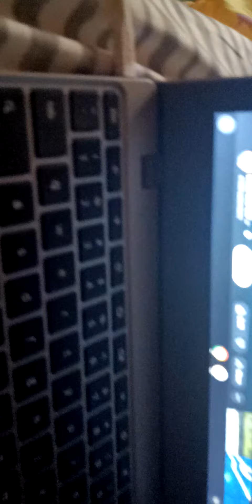Mighty Express and the Monster Machines Freight Nate &Farmer Faye Transformation Resuce! AMV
Jumping Train Tracks ! Faye's she's here's to save the day Ready 30 minute compilation  exciting adventure rest with Faye Freight Nate, Max and the monster machines !